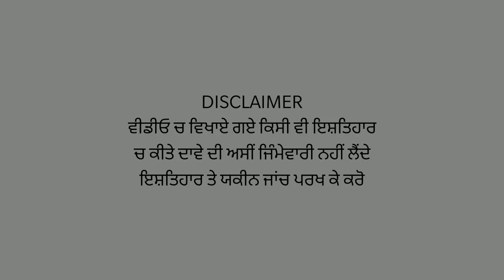Jalandhar ਚ guest house ਚ ਚਲ ਰਿਹਾ ਸੀ ਘਪਾਘਪ, ਪੈ ਗਈ ਪੁਲਸ